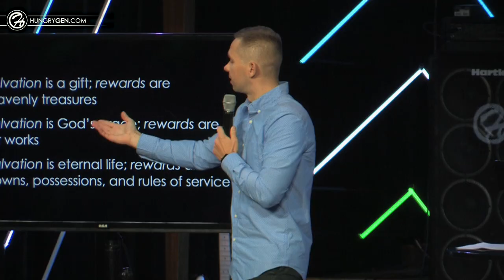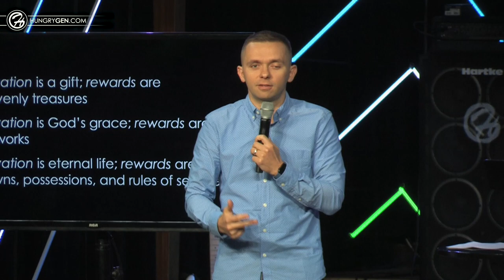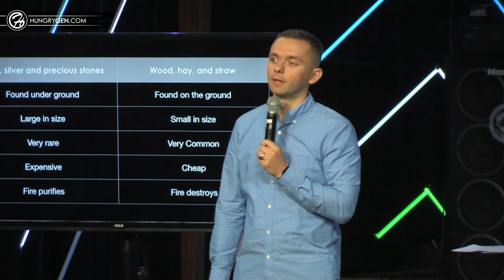Jesus is Judge // Jesus (Part 7)@vladhungrygen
This week Pastor Vlad finished his sermon series on Jesus with a message titled, "Jesus is the Judge". He gives an interesting perspective on the judgement seat of Christ and shares with us four ways that serving serves us.

Message Notes:

Romans 14:10
2 Corinthians 5:10

The judgment seat of Christ does not determine our salvation; that was determined by Christ’s sacrifice on our behalf (1 John 2:2) and our faith in Him (John 3:16).

Greek word for judgment seat is bema is a tribunal for rewards.

Salvation is a gift; rewards are heavenly treasures
Salvation is God’s grace; rewards are our works
Salvation is eternal life; rewards are crowns, possessions, and rules of service

Bible mentions 5 crowns:
1. The Imperishable Crown (1 Corinthians 9:24-25)
2. The Crown of Rejoicing (1 Thessalonians 2:19)
3. The Crown of Righteousness (2 Timothy 4:8)
4. The Crown of Glory (1 Peter 5:4)
5. The Crown of Life (Revelation 2:10)

Now if anyone builds on this foundation with gold, silver, precious stones, wood, hay, straw, each one's work will become clear; for the Day will declare it, because it will be revealed by fire; and the fire will test each one's work, of what sort it is. If anyone's work which he has built on it endures, he will receive a reward. If anyone's work is burned, he will suffer loss; but he himself will be saved, yet so as through fire. 1 Corinthians 3:12-15

Gold, silver, and precious stones         Wood, hay, and straw
Found under ground                              Found on the ground
Small in size                                            Large in size
Very rare                                                  Very common
Expensive                                                Cheap
Fire purifies                                             Fire destroys

Helping others is helping you:
1. Serving can help you live longer.
2. Serving is contagious.
3. Serving others makes us happy.
4. Serving attracts miracles.

Prayer Points:
1. Father, let the grace serve You, with my resources and my time, come upon me in Jesus name.
2. We declare, that our prophetic destiny and purpose, will be fulfilled now without delay or interference. We declare that divine timing, strategic relationships, open doors and favor in high places shall manifest continually in our lives.
3. “Oh, that You would bless me indeed, and enlarge my territory, that Your hand would be with me, and that You would keep me from evil, that I may not cause pain!”